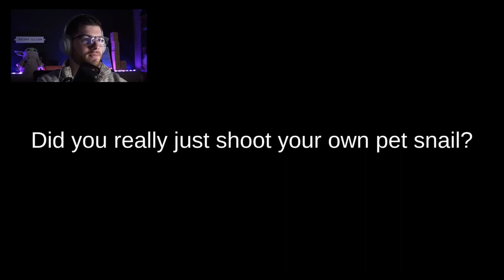SPONGEBOB meets GTA - Spongeglock SquarePants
This is the best Spongbob First person shooter on the Market. Spongeglock Squarepants almost makes you wish for an underwater winter.

I seriously had a ton of fun with this game.

Spongeglock Squarepants is the defining spongebob shooter game. It takes everything good about spongebob and everything good about fps games and smashes them together. I'm joking. but still. I had a blast playing Spongeglock Squarepants the newest Spongebob first person shooter game made by developer MixMorris. He's and incredibly talented Dev and you should check him out.
This spongebob first person shooter is on itch.io for FREE. Check it out yourself.